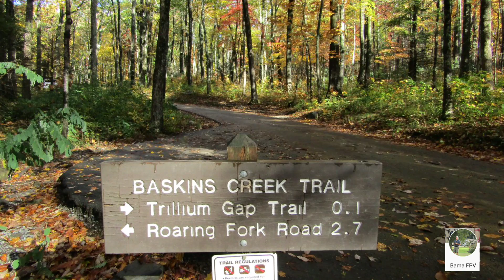Roaring fork road Trial Today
Partially Damaged on the lower Altitudes and Heavily Damaged at high altitudes during the 2016 fires where there not any older trees survived the top of this mountain but Beautiful new Growth is rebounding!! Music: Walk In The Woods
Musician: Jef